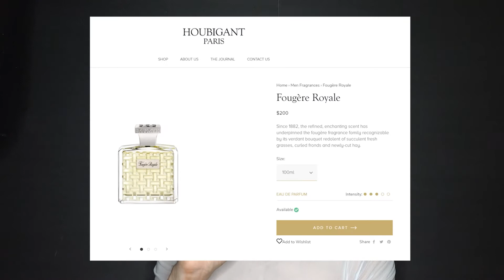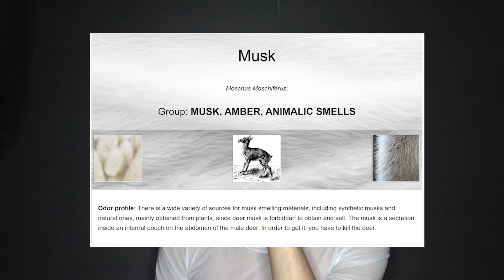CK Be Calvin Klein. Perfume Unisex. Story how I Was Double-Crossed by This Sexy Musky Fougere.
Today we will dive into the world of fragrances and try CK One Calvin Klein for women and men